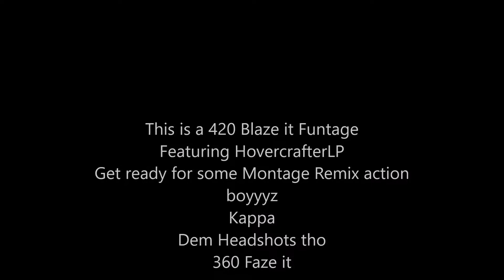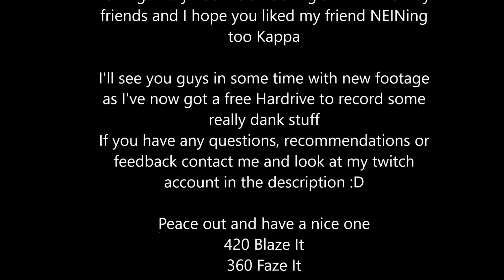Funtage by [BETA]Hunter|GER| featuring Hovercrafter in "NEIN!!!"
I hold no copyright to any of the audio in this video